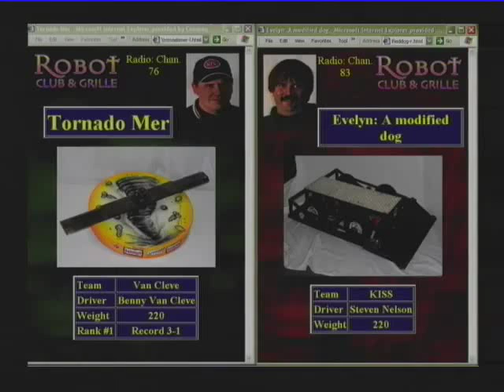Robot Club & Grille: Evelyn a Modified Dog vs Tornado Mer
From January 25, 2002: Steven Nelson's heavyweight robot Evelyn a Modified Dog scores a knockout over Benny van Cleve's Tornado Mer.

The safety tape on the floor outlines a huge divot in the steel floor previously made by Tornado Mer when it ran amok and bounced up and down on the same spot for 4 minutes.